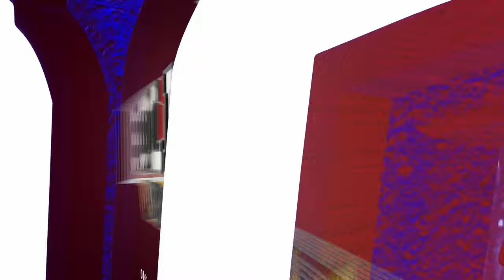10.14.23 HIGHLIGHTS: UMD Men's Hockey, 8. Northern Michigan, 5.